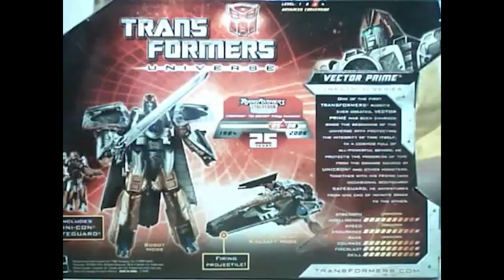Vector Prime Universe Revisão em Português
Revisão em Português (Brasil) da figura de ação Vector Prime Transformers Universe da Hasbro/EUA.